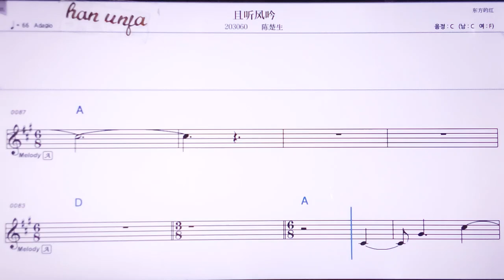💖치에팅펑인/천추썽 👍MR,노래방, 악보, 코드,Karaoke With Sheet Music